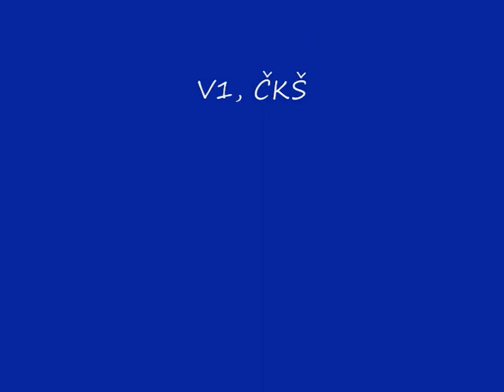Giant Schnauzer Blackmoore